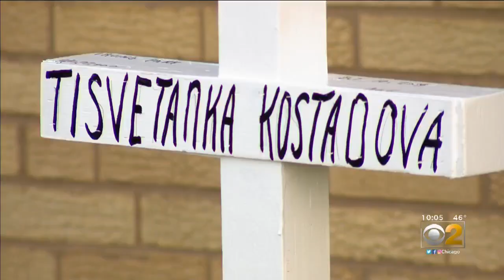The Disturbing History Of The Alleged Dunning Gunman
There were disputes, physical fights, and issues with a condo board that was poised to evict Krysztof Marek before he allegedly shot and killed five people in an Irving Park Road building. CBS 2's Tara Molina reports.